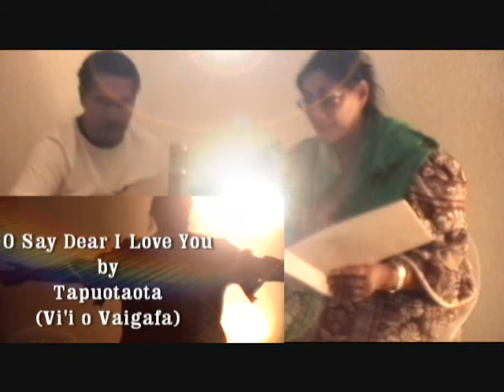O SAY DEAR I LOVE YOU by Tapuotaota.wmv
O se pese na fatuina e Selefuti Maiava Patu mo Vaigafa.